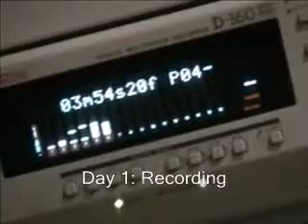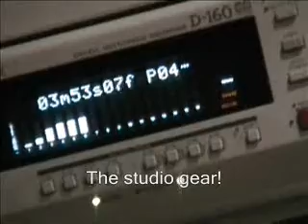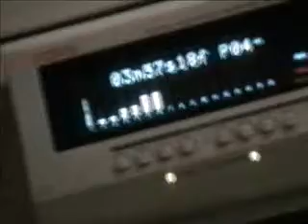Primal Rage [The making of 'Oblivious' the EP]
Primal Rage is a heavy metal band from Leiden, The Netherlands. The band released one EP entitled Oblivious. This video gives an insight in the creation of the album. Only 1000 copies of the album were printed and were sold via the band website, at concerts, and in local CD stores.